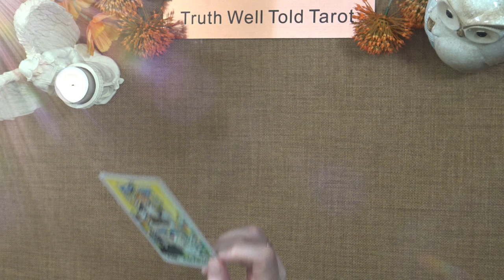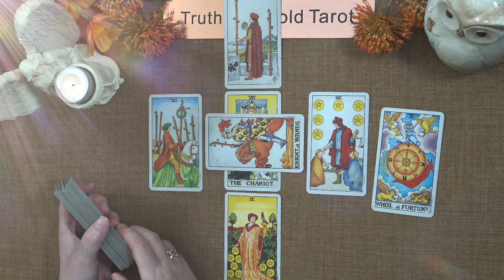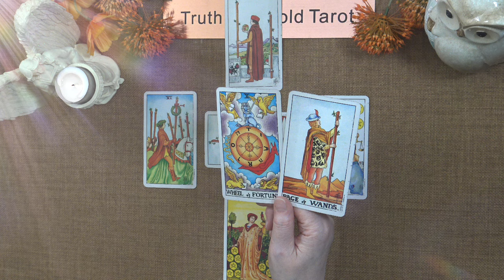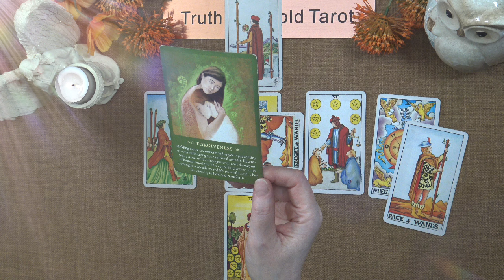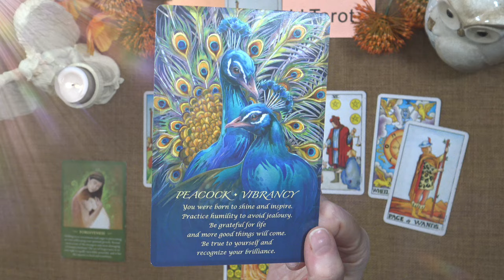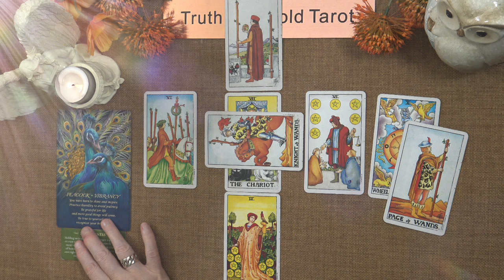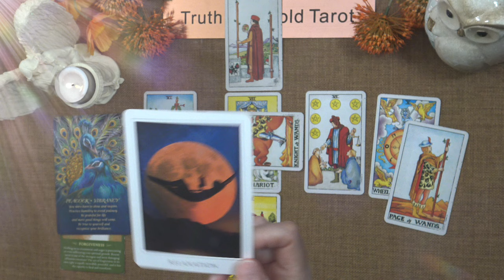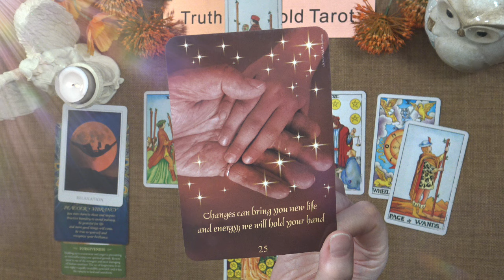SAGITTARIUS SPIRIT MESSAGES "THERE ARE TWO OPTIONS: CHOOSE WISELY" October 2024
Sagittarius Spirit Messages Tarot Reading October 2024 💖

Welcome to your Sagittarius October 2024 Spirit Messages reading! In this insightful video, we dive deep into the spiritual guidance and messages specifically tailored for Sagittarius individuals during this transformative month. Discover what the universe may have in store for you, from important life changes to emotional healing and personal growth.

We'll explore key themes that may arise, empowering you to navigate challenges with confidence and clarity. Whether you're seeking helpful advice about love, career, or self-discovery, these spirit messages can hold the wisdom you NEED to know as you embrace October 2024.

Join us as we unveil the energies surrounding you, providing clarity and direction. As always, take what resonates, these readings won't be for everyone 💖

Andrea xx